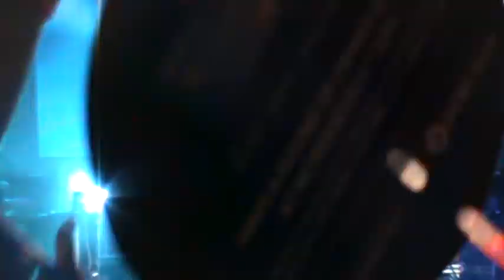RETROLICIOUS 2011 - Bananarama - Na Na Hey Hey Na (Dub) Hey .MPG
RETROLICIOUS 2011 - Bananarama - Na Na Hey Hey Na (Dub) Hey